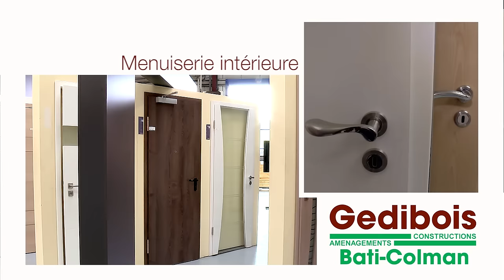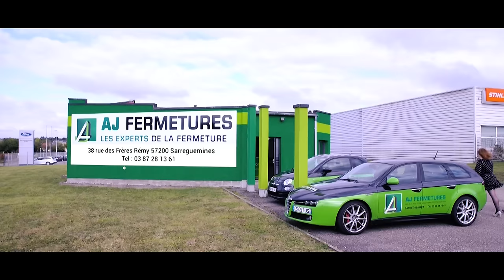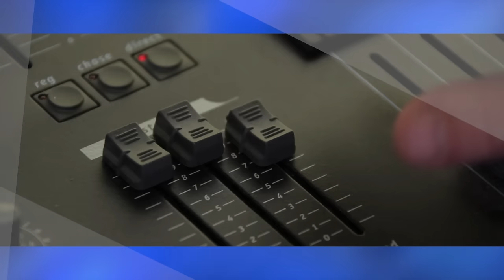Émission du 6 janvier 2017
• Les dossiers de Mosaïk
Quand on est champion de haut niveau, y a-t ’il une vie en dehors du sport ?
Marjorie Lock, médaillée mondiale de karaté, Yannick Szczepaniak, médaillé olympique de lutte, Michel Munsch, champion de France au 5000 mètres handisport et Emmanuel Gonigam, initiateur de Moselle Sport Académie sont venus partagé avec nous leur expérience.